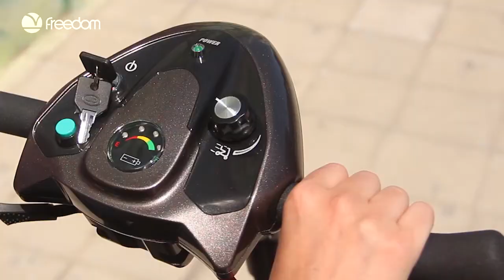Cadeira de Rodas Elétrica Scooter Motorizada Freedom LP Dobrável Portátil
A Scooter dobrável Mirage LP tem um projeto inovador, que lhe permite ser dobrada.
Com isso ele fica com dimensões muito compactas, facilitando o transporte, inclusive em veículos não adaptados.

Os apoios de braço são articulados. E o seu guidão possui ajuste de altura.

Seu controle de velocidade é por gangorra, que podem ser acionados por apenas uma mão, acelerando e dando ré.
Seu painel ainda conta com regulagens de velocidade, buzina, chave de ignição e botão liga e desliga.